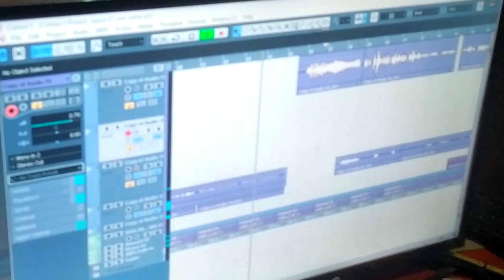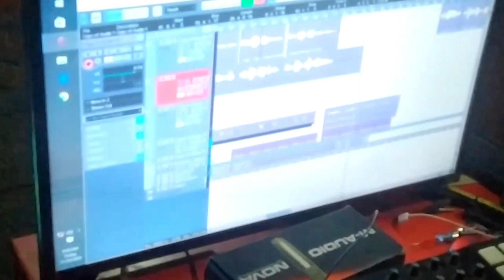New Mising Song //Coming Soon//singer//Harris Ch Narah//kaman AO PK